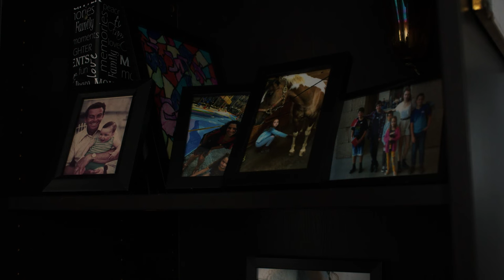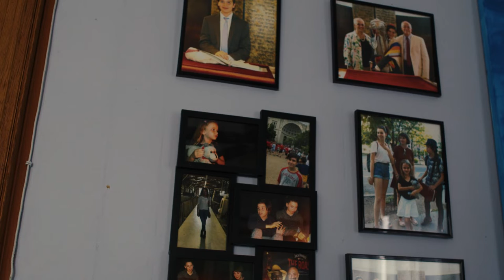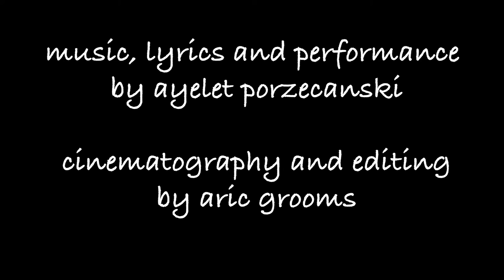pictures - an original song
Sitting in my comfy chair one night, looking around my dining room at all of the pictures of my children and husband on the wall, I was inspired to pen a few words.  Those words turned into lines and those lines churned up a melody.

Less than 24 hours later, with the help of my husband's camera work and editing skills, we put this little piece together.  If you've got kids, especially if they are grown or growing up too fast, this one is for you.  I hope you enjoy it.